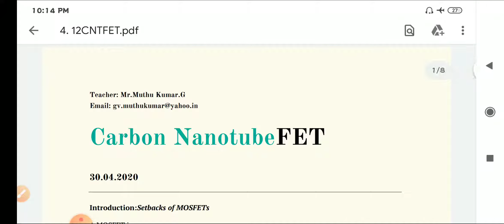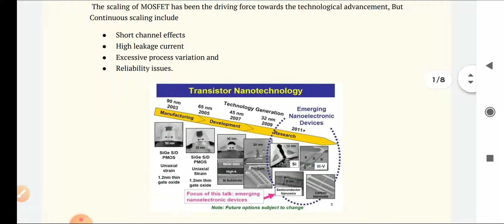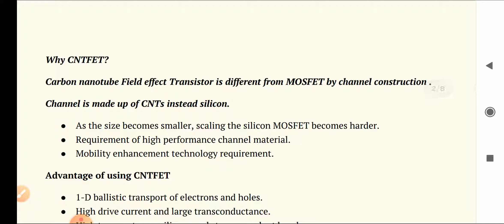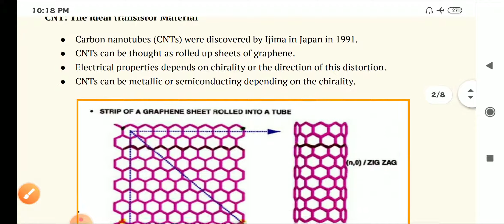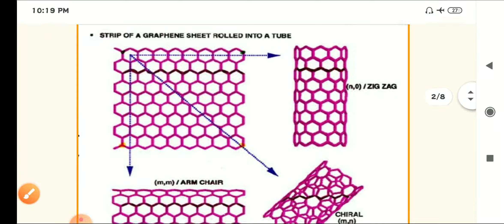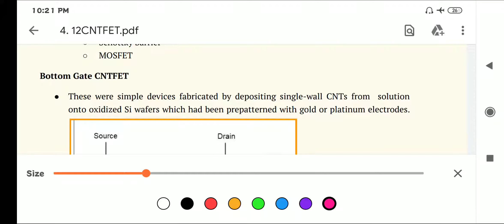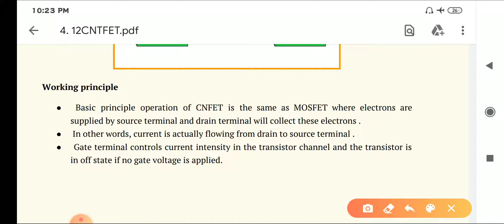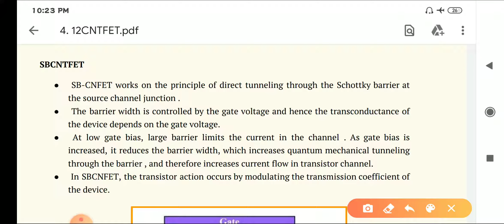EC8252 Electronic Devices Unit 4- CNTFET